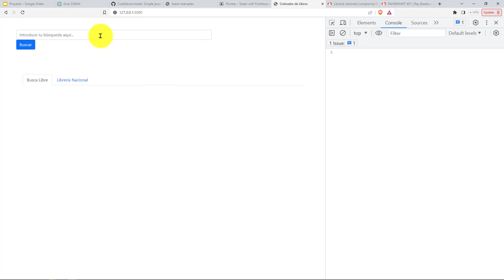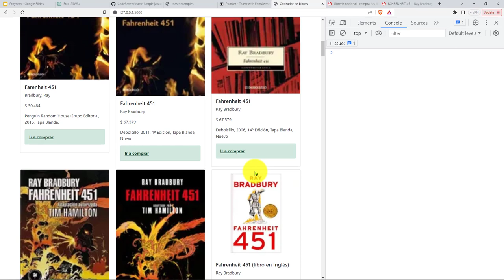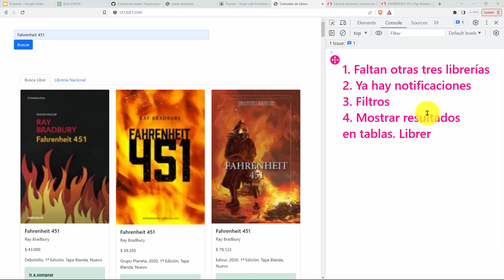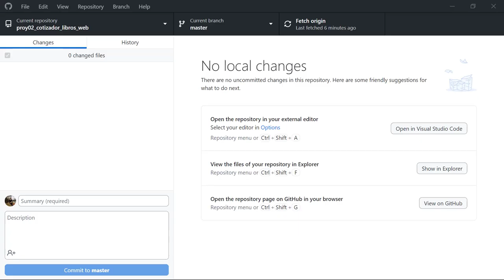61: PROYECTO 2 La Búsqueda en Paralelo Funciona Bien - Numeración Tareas Pendientes por Realizar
61: PROYECTO 2 La Búsqueda en Paralelo Funciona Correctamente - Numeración Tareas Pendientes por Realizar.